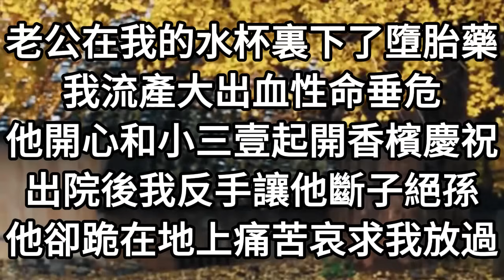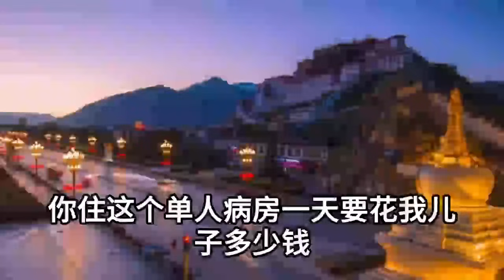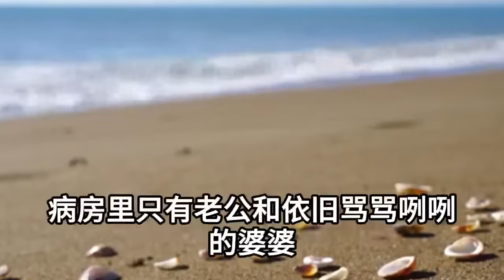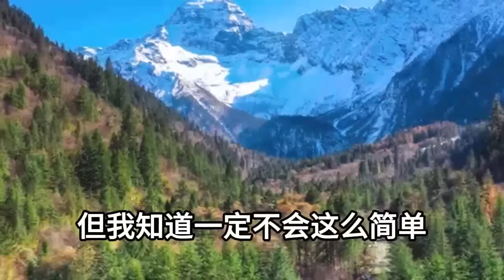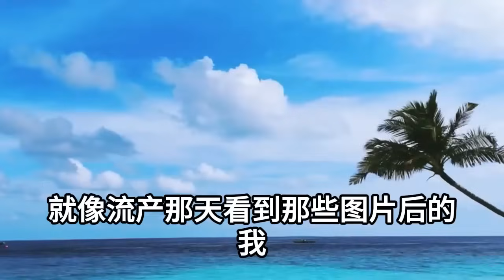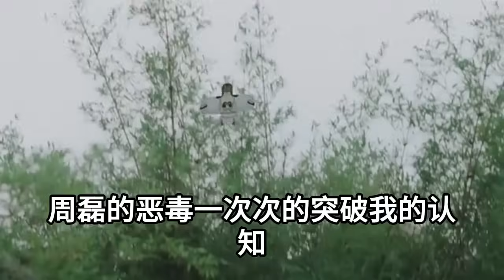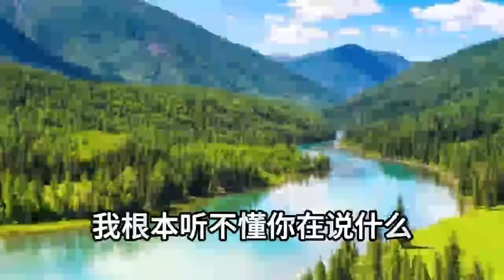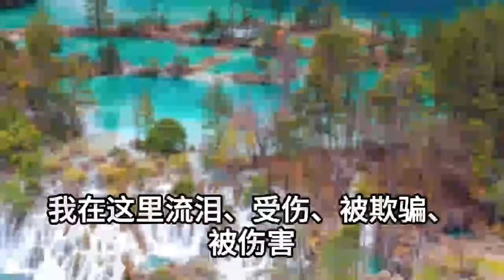老公在我的水杯裏下了墮胎藥，我流產大出血性命垂危，他開心和小三壹起開香檳慶祝，出院後我反手讓他斷子絕孫，他卻跪在地上痛苦哀求我放過#情感故事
1、老公把羊水破裂的我扔高速，趕去給他求而不得的白月光慶生，三天後他終於想起回家，不料推開門一幕，卻讓他直接嚇癱
1、老公加班我獨自去女兒家長會，不料落座後發現他竟在我旁邊，他白月光躲在一旁看我笑話，隨後女兒登臺一段演講，下一秒小三傻了老公跪求原諒
2、我臨時加班三歲女兒不幸墜樓，丈夫卻忙著給白月光兒子過生日，我整理遺物意外發現女兒死亡真相，隔天我一招讓所有人血債血償
3、老公搶走我剛早產的孩子，用臍帶血救她患重病的白月光，她得救了我女兒卻術中死亡，我這樣做讓他們所有人血債血償
4、婚禮上男友丟下我去找白月光，我轉身嫁給了來參加婚禮的賓客，三天後等他浪完回家，看到新郎卻直接嚇癱在原地
5、我女兒車禍失血過多急需救治，院長老公卻在忙著給白月光做剖腹產，我強忍怒火第二天等他回家後，眼前一幕讓他追悔莫及徹底嚇傻